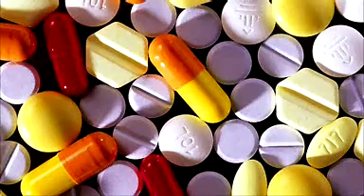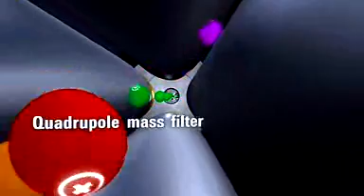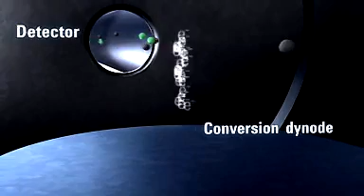Agilent 6400 Series QQQ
Промо-ролик масс-селективного детектора с тройным квадруполем для жидкостной хроматографии Agilent 6500.